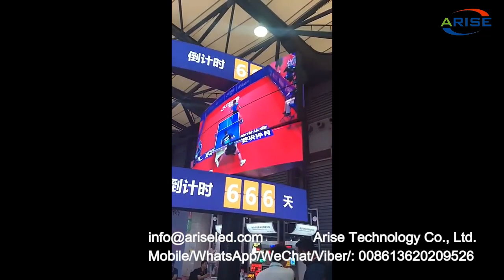Creative indoor and outdoor LED display design, square business center column shaped irregular LED d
Creative indoor and outdoor LED display design, square business center column shaped irregular LED display wall, mechanical rotating LED display wall,创意室内外LED显示屏设计、方形商务中心柱形不规则LED显示屏墙、机械旋转LED显示屏墙、Thiết kế màn hình LED trong nhà và ngoài trời sáng tạo, tường hiển thị LED không đều hình cột trung tâm thương mại, tường hiển thị LED xoay cơ học,Luova sisä- ja ulkokäyttöinen LED-näyttösuunnittelu, neliönmuotoinen yrityskeskuksen sarakkeen muotoinen epäsäännöllinen LED-näyttöseinä, mekaaninen pyörivä LED-näyttöseinä,Reka bentuk paparan LED dalaman dan luaran yang kreatif, dinding paparan LED tidak teratur berbentuk lajur pusat perniagaan persegi, dinding paparan LED berputar mekanikal,

1.Outdoor Full Color LED Displays
1.1 Outdoor popular back service fixed installation

1.2 Outdoor front service fixed installation

1.3 Outdoor Rental
P2.976/ P3.91/ P4.81/ P5.95
1.4 Outdoor stadium perimeter

2.Indoor Full Color LED Displays
2.1 Indoor fixed installation
2.2 Indoor Rental
P1.953/P2.604/ P2.976/ P3.91/ P4.81
3.Indoor Flexible Full Color LED displays
Small pixel pitch: P1.25/ P1.5625/ P1.579/ P1.667/ P1.86/ P1.875
4.Transparent Full Color LED displays

1.1. 户外常规固装
1.2. 户外快锁前后双维护固装
1.3. 户外租赁屏
1.4. 户外球场围圈
2.1. 户内固装
2.2. 户内租赁